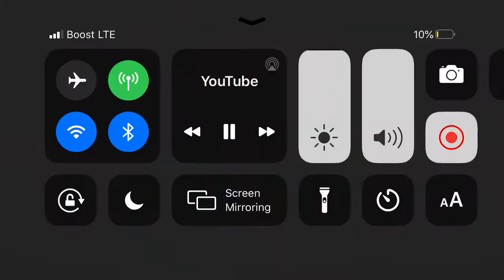Pumba jr when he realize he loses all of his subscribers